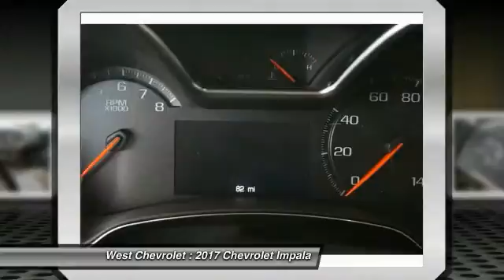2017 Chevrolet Impala Alcoa TN 188016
West Chevrolet
3450 Airport Highway

Don't miss this 2017 Chevrolet Impala. It's equipped with great features. You'll want to take this  home. Make a great choice today.